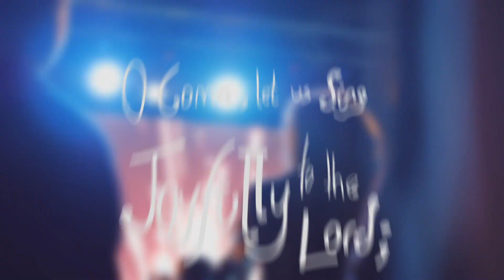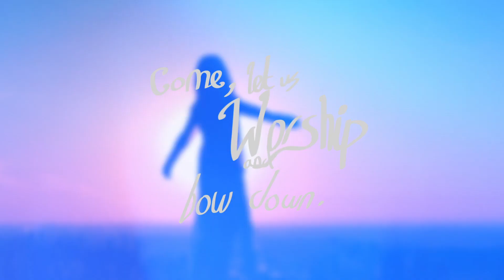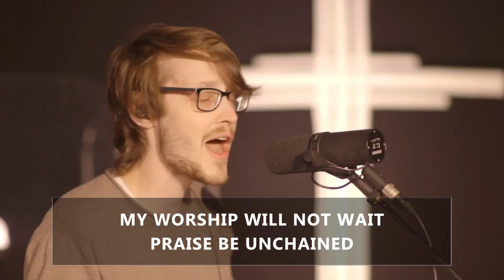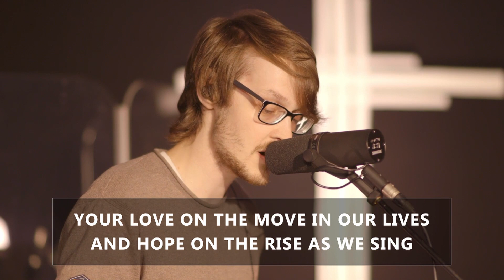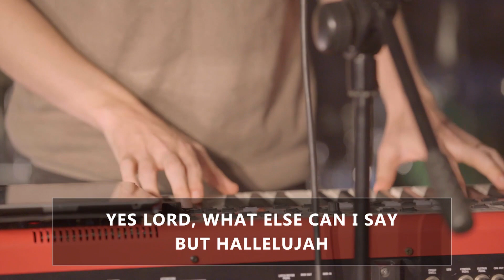Understanding the Psalms // 5 // Book five - the message of Deuteronomy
Here's the final talk from our evening series "Understanding the Psalms"

The title of this message is "Book five - the message of Deuteronomy"